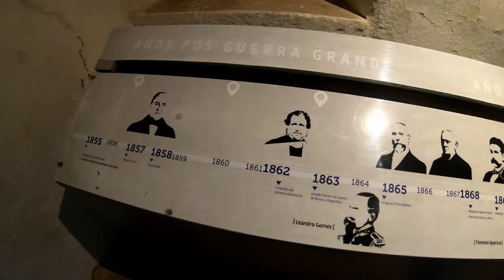PESCA MAGNÉTICA- BUSCANDO TESOROS- CERRO LARGO URUGUAY 😅🍻 Made in 🇺🇾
Practicando la Pesca magnética en el arroyo Chuy del Tacuarí, en las cercanías de Melo- Cerro Largo. un lugar hermoso lleno de historia.
No hay nada como despertar ese niño interno trás la búsqueda de un tesoro. 🤣🍻